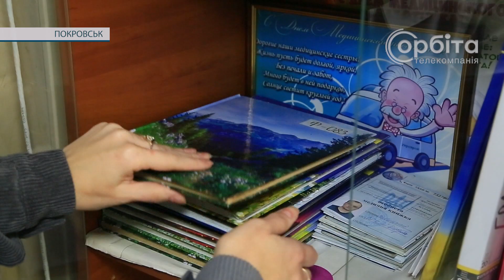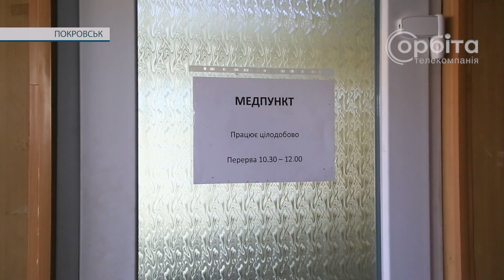До Дня матері – про медсестру транспортної дільниці «Метінвест Покровськвугілля» Оксану Тарасенко